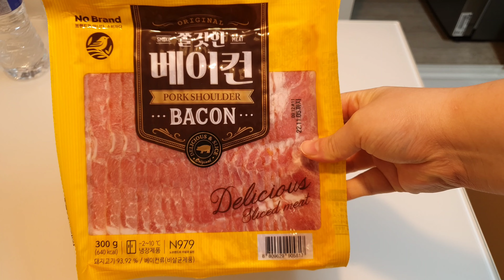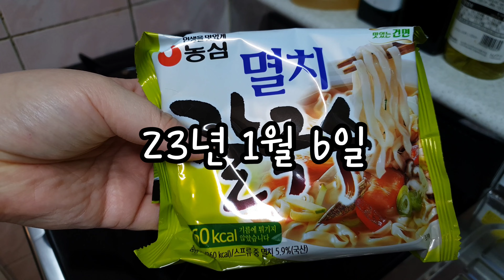sub) 2인외벌이가족 한달식비 20만원 짠내 짠순이, 요리대식가 큰손🤗/식비절약집밥브이로그/ 냉파&최소한 지출로 어디서 먹는건 꿀리지않아! (바지락탕, 베이컨볶음밥, 로제파스타)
* 1080p로 맞춰보시면 화질 선명하게 보실 수 있어요❤️

안녕하세요~
23년에는 짠순이가 되기 위해 노력하는 동그라미한끼에요!

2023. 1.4일 ~ 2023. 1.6일까지의 영상입니다😊

아끼면서 맛있는거 챙겨먹는 돼지런한 3일~
23년에는 계획된 지출로 모두 부자됩시다❤️

아직은 뚝딱한 새내기이지만,

1월 4일 : 청양고추 3,200원 , 바지락 2,490원, 소세지 7,480원

1월 5일 : 무지출

1월 6일 : 무지출

지출합계 : 13,170원

남은돈 : 150,648원

감사합니다 :)
좋은하루보내세요❤️👋